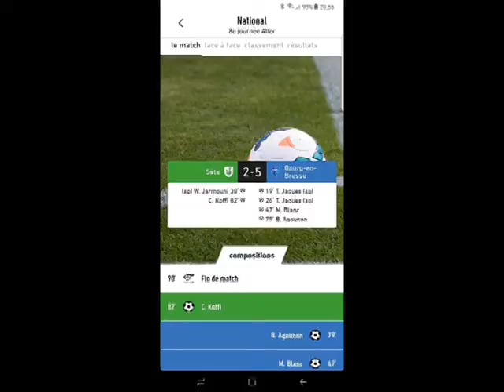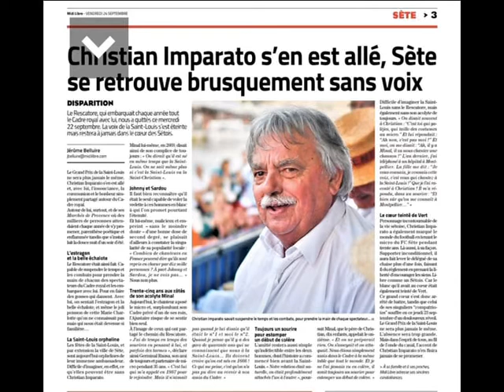L' après-match FC Sète 2 - Bourg Péronnas 5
Réactions de Vincent Pappalardo, de Nicolas Guibal et, en ligne continue, des hommages appuyés à Christian Imparato.

Filmé par Bénédicte Sablos et Miguel Roig.